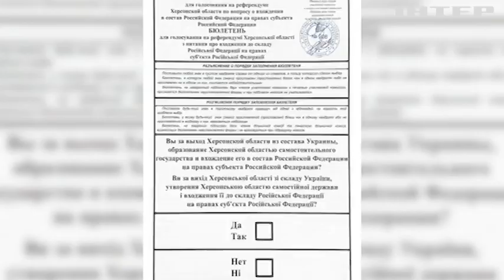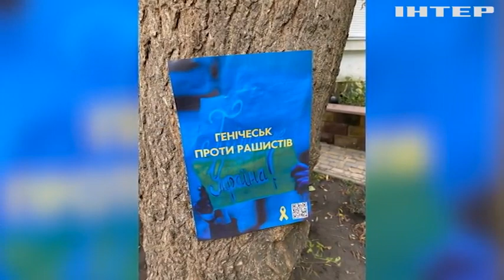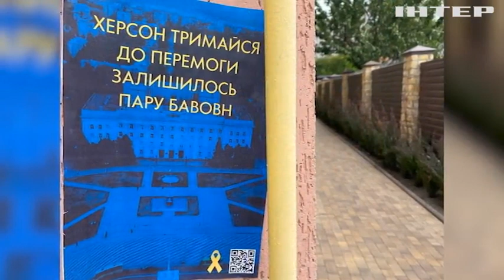На Херсонщині окупанти оголосили про старт "референдуму"